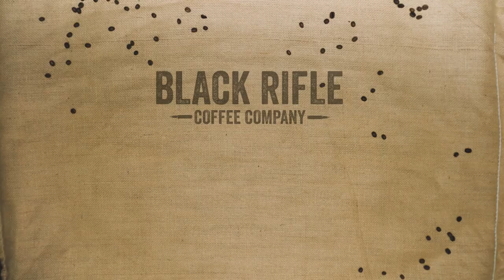How to Make Coffee with the BOD Cold Brew System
BOD Brew on Amazon

More Cold Coffee

Cold Brew Coffee FAQ

Q: How much coffee should I use to make cold brew?

A: We recommend 5 tablespoons of course ground coffee for every 8oz of water but it really depends on how strong you want your cold brew to be. Remember cold brew is a concentrate and is generally cut with water.

The Toddy Cold Brew System uses a 12oz bag of coffee with 56oz of water and is probably your best bet to get started.

Q: What is the difference between Cold Brew and Iced Coffee?

A: Iced coffee is hot brewed coffee poured over ice and has the same taste and strength as a normal cup of coffee. Cold Brew coffee is a concentrate that has 67% less acidity than hot brewed coffee.

Q: What is the best roast of coffee to use for cold brew, light or dark?

A: This depends on personal taste, some say light some say dark, we recommend trying different roasts until you find one you like.